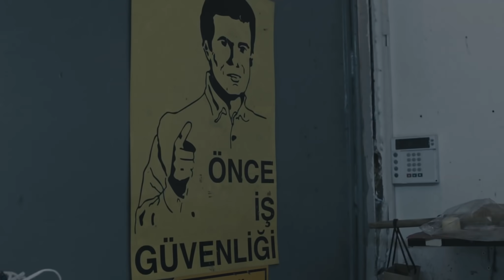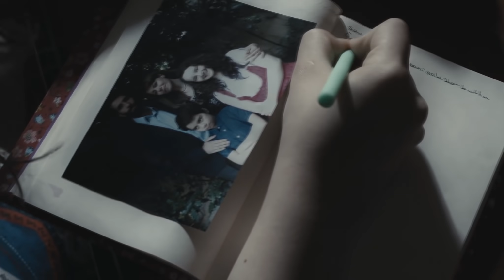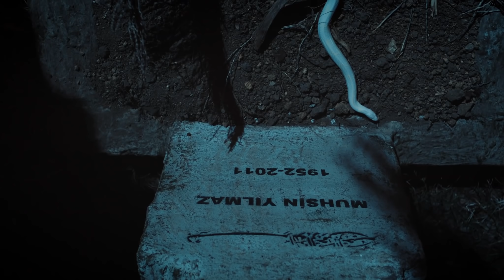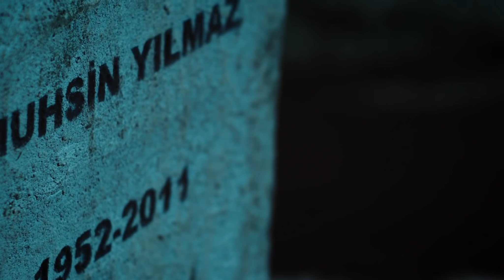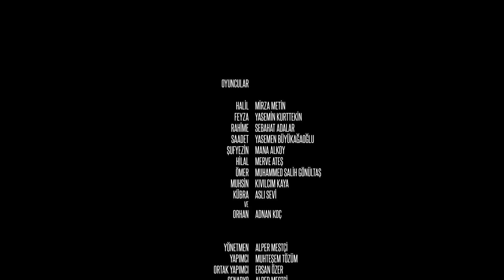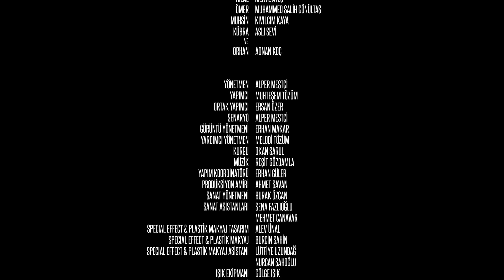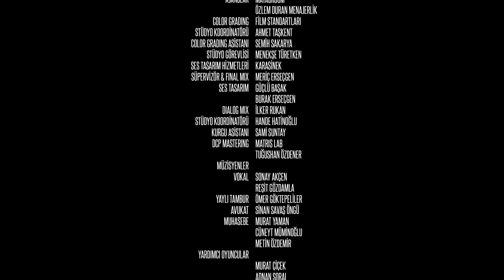Siccin 4 (2017 - Full HD)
2017 yılının en çok izlenen korku filmi Siccin 4 sadece resmi youtube kanalımızda.

Geçmişte zengin bir aile olan Yılmaz Ailesi, yaşadıkları maddi sorunlar nedeniyle babaanne Saadet'in yanına taşınmak zorunda kalırlar. Fakat Saadet bu evde sandıkları gibi yalnız değildir. Bahçesinde kocasının mezarı bulunan Saadet'in eski evi, başka alemden olan sakinler tarafından sahiplenilmiştir. Ve bu sakinler, evde Saadet dışında kimseyi istememektedirler.

Yapım: Muhteşem Film
Yapımcı: Muhteşem Tözüm
Yönetmen: Alper Mestçi
Oyuncular:  Mirza Metin, Yasemin Kurttekin, Sebahat Adalar, Yasemen Büyükağaoğlu, Mana Alkoy, Merve Ateş, Muhammed Salih Gönültaş, Kıvılcım Kaya, Aslı Sevi ve Adnan Koç